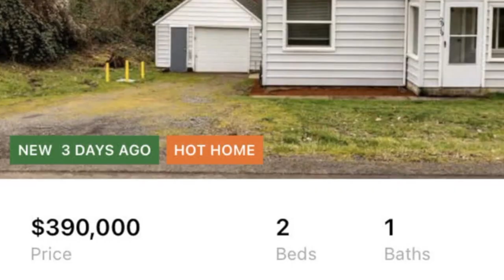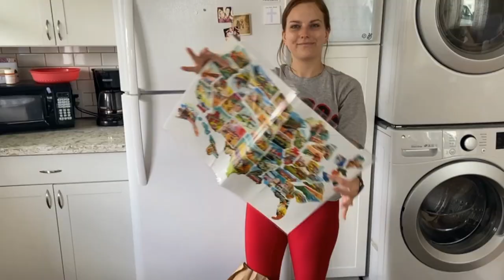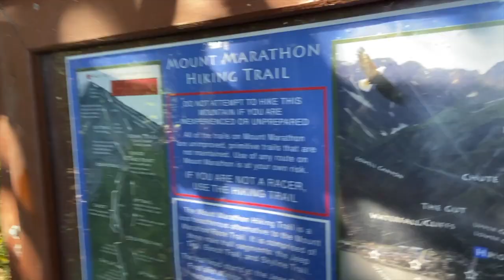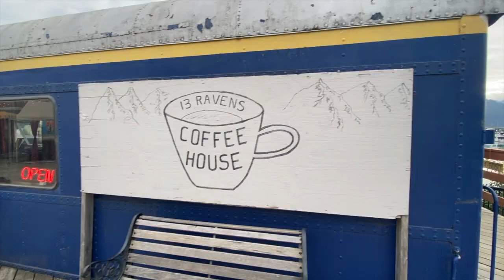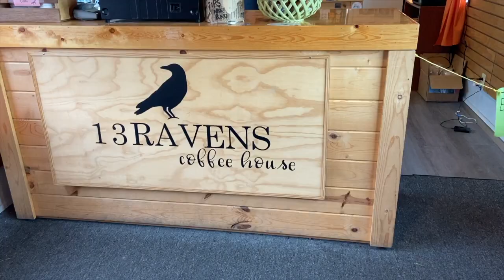THINGS TO DO IN SEWARD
9/1/22-9/6/22